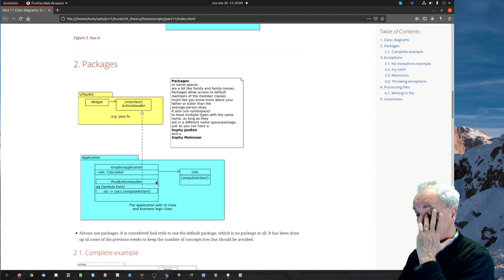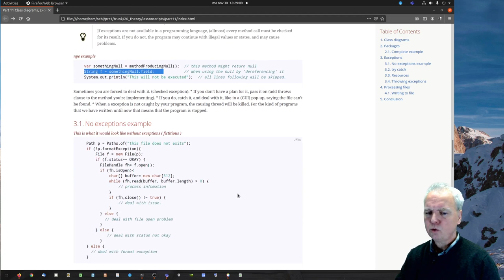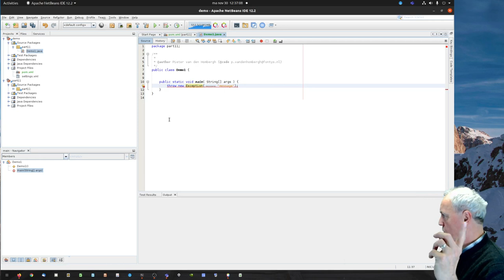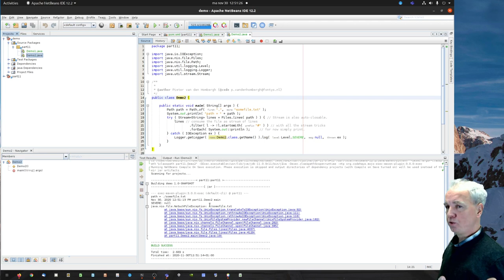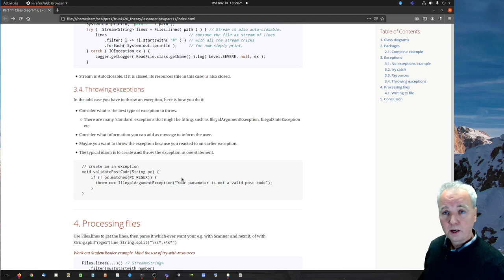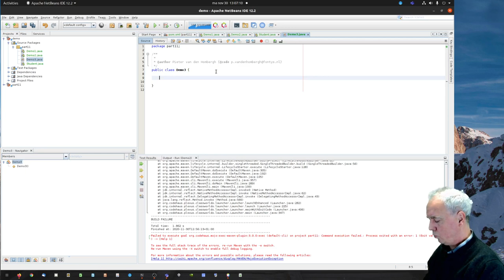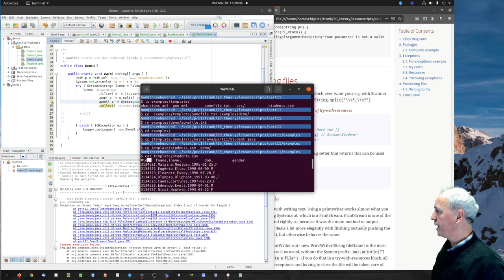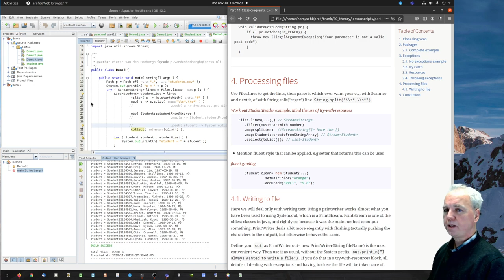Part 11 week 11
Klasse diagrammen, Exceptions en file io.